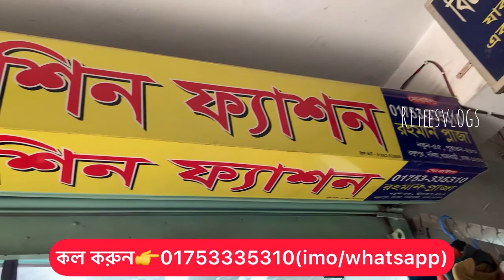যশোরের অসম্ভব সুন্দর এপ্লিক ও হাতের কাজের শাড়ী কিনুন🥰//riteesvlogs যশোরেরহাতেরকাজের শারী